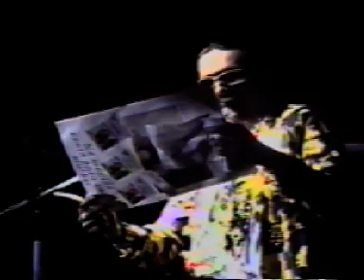Show Falcão Inauguração do Boa Praça em JP